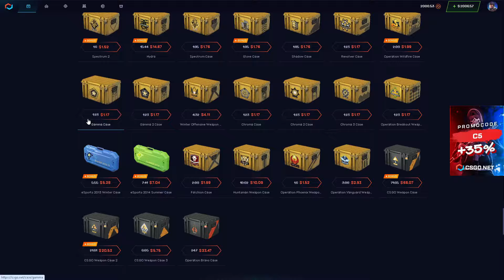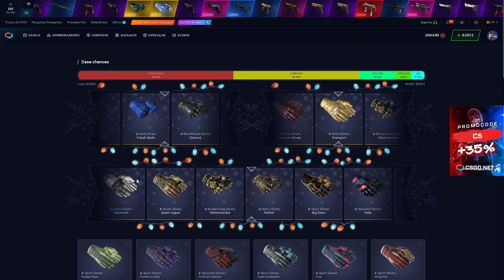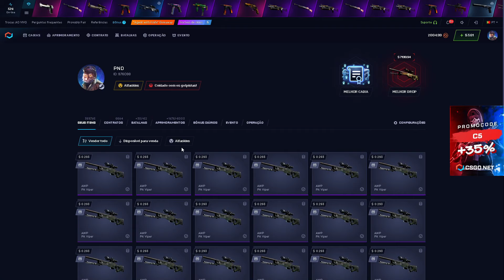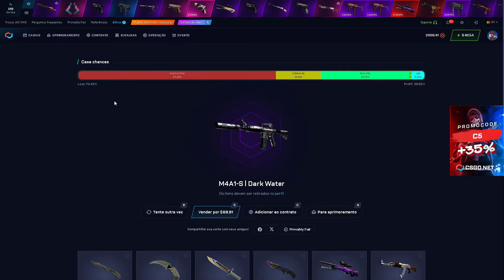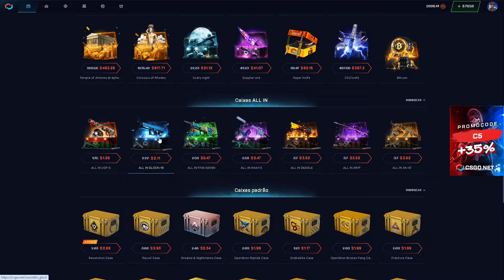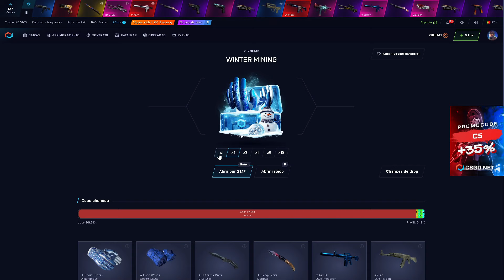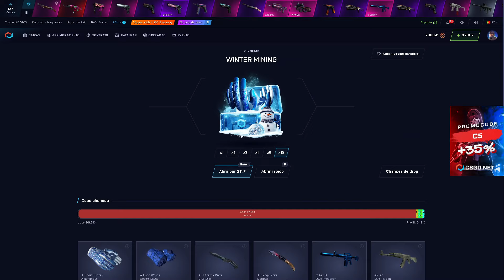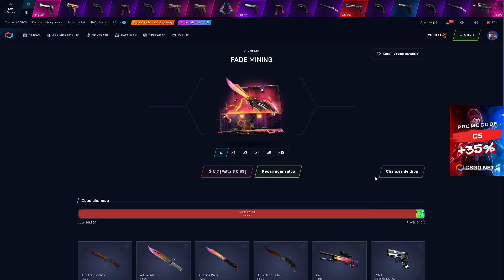essa NOVA caixa WINTER é MUITO BOA?